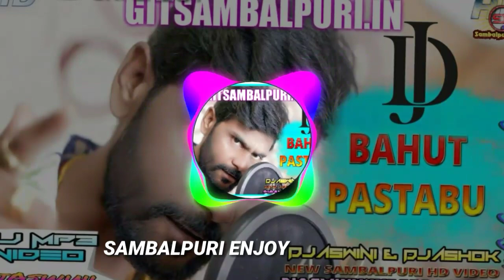Bahut Pastabu // Ft. Umakant Barik (Sambalpuri Love Sad Tapori Mix) Dj Aswini & Dj Ashok & Dj Anjan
🕹️ Upload By Sambalpuri Enjoy